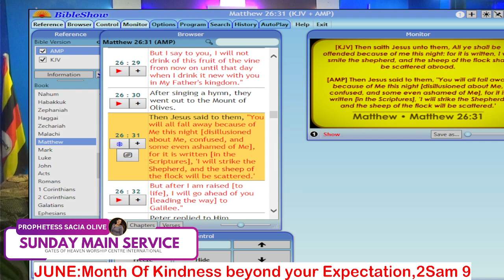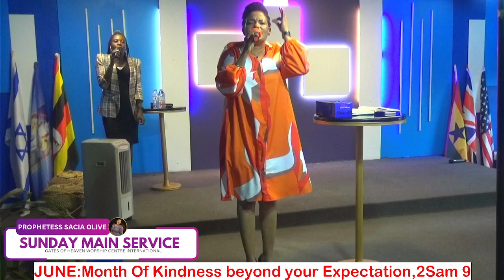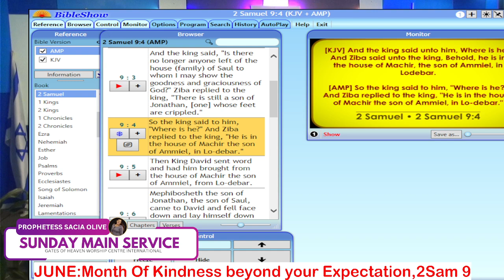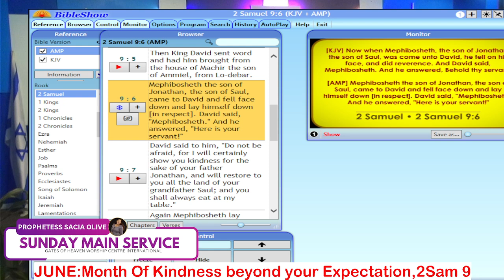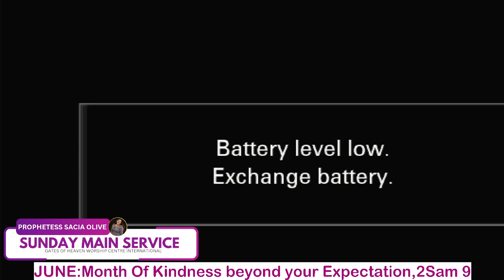2024 06 09 SUNDAY SERVICE, WITH PROPHETESS SACIA